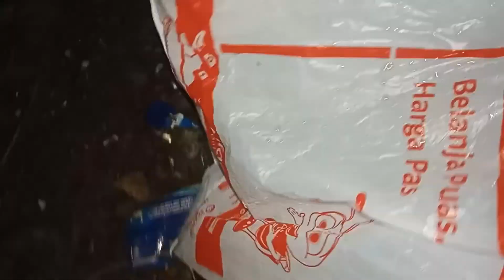MALAM JUM'AT coba explore danau PasirRaya Cikarang